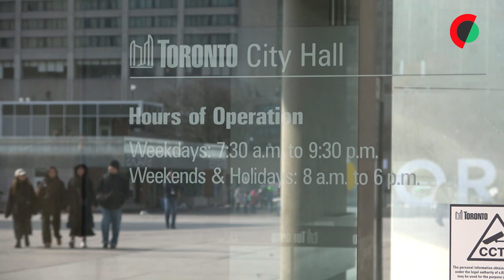"Sou um produto da comunidade portuguesa"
A candidata a ‘mayor’ de Toronto Ana Bailão afirmou que “é um produto da comunidade portuguesa” e quer trazer essa marca à gestão da cidade.